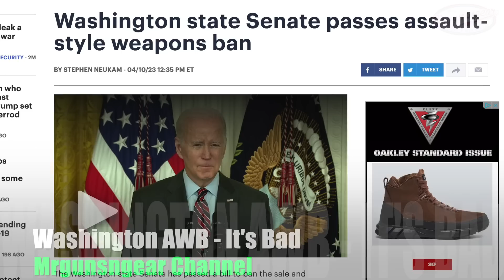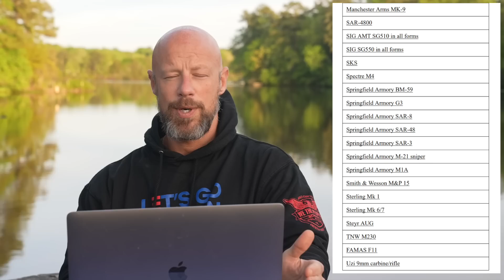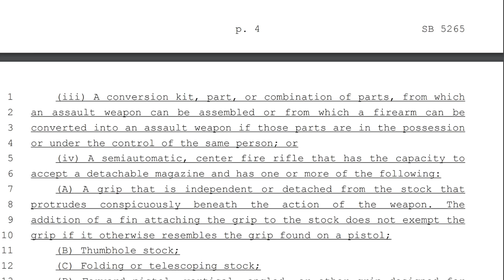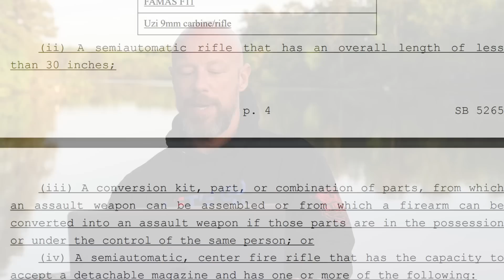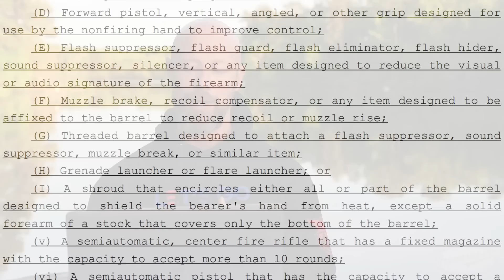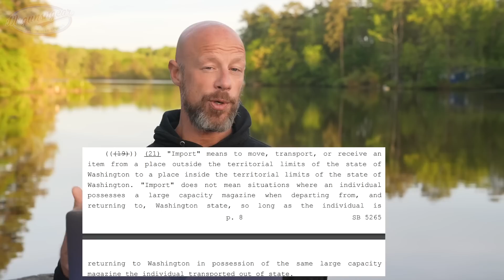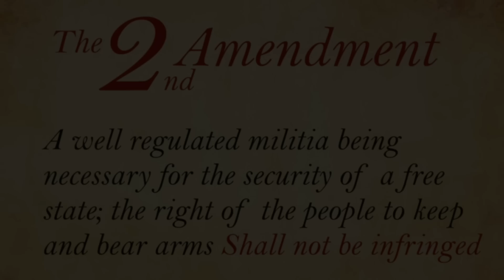Washington State Assault Weapons Ban: Everything Will Be Banned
We go over the new Washington State Assault Weapons Ban, HB 1240 & SB 5265, what they ban, and what you can do now...

Instagram.com/mrgunsngearinsta

Email sign up:
Mrgunsngear.com
MRGNG.org